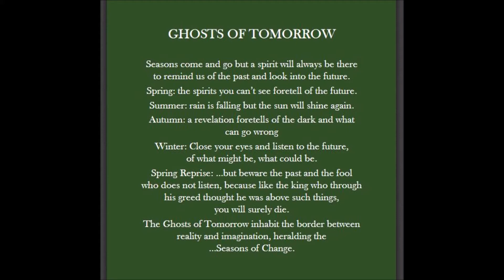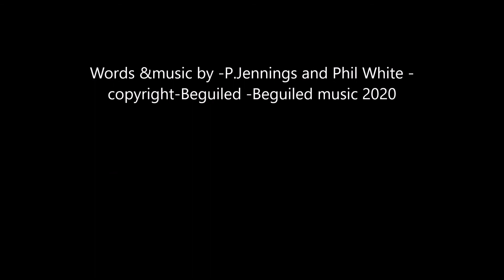Rain is Falling(Including the Ghosts of the spirits) .